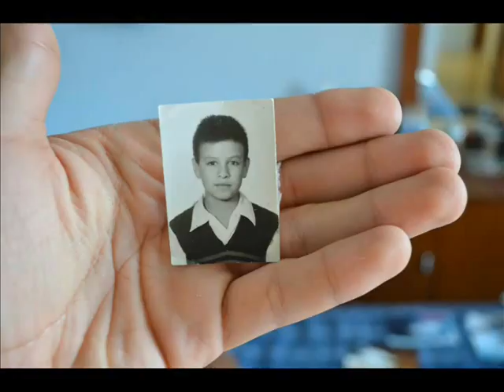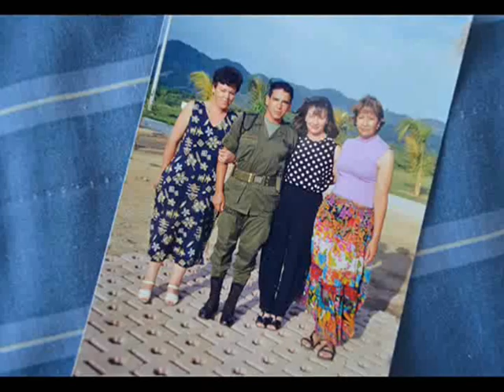celine dion - et je t´aime encore ( Cover)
Este video es especial ya que se lo dedico a  mi familia, unas personas maravillosas que siempre me han motivado para poder seguir adelante